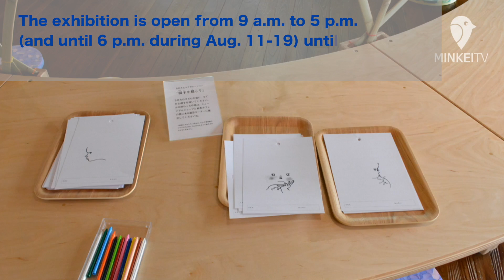Chihiro Art Museum Azumino hosts an exhibition with architects (Matsumoto, Nagano)